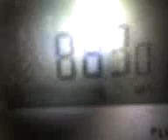27 02 08 2158 radio k receptie in estul bucurestiului\